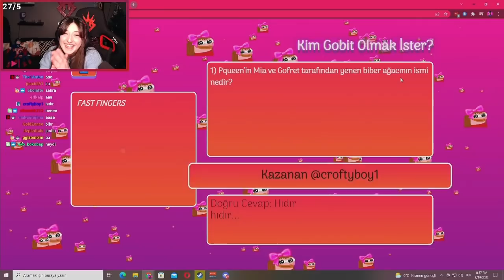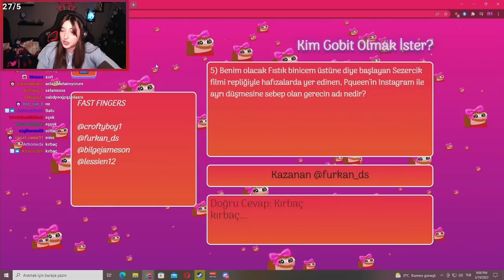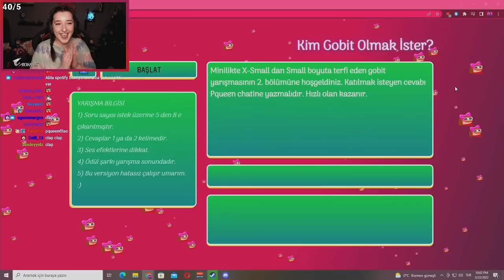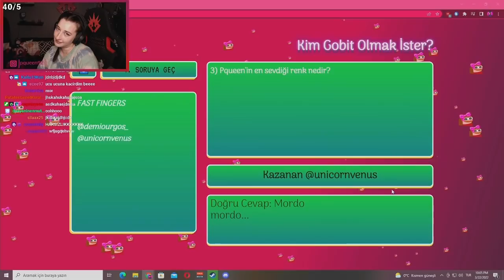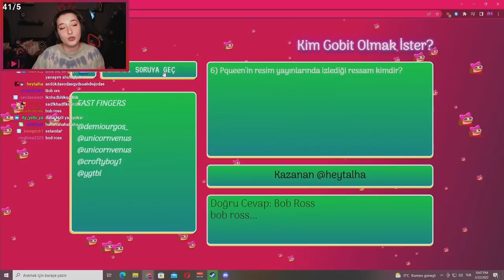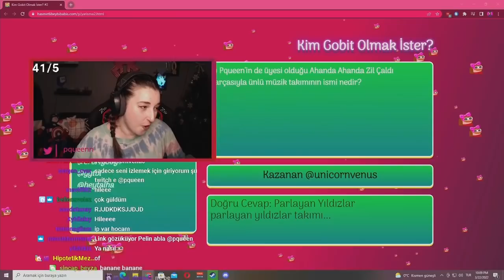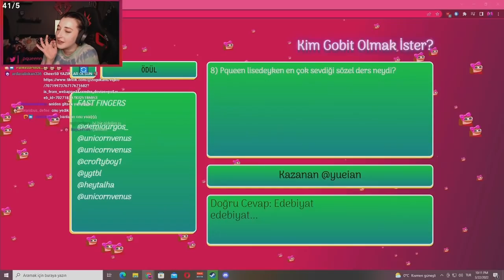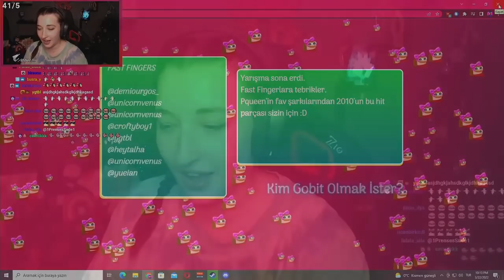Pqueen - Kim Gobit Olmak İster Oynuyor!